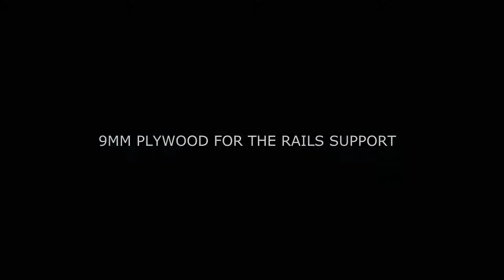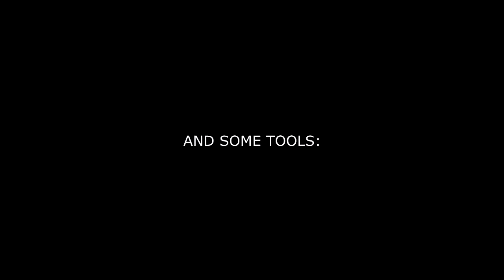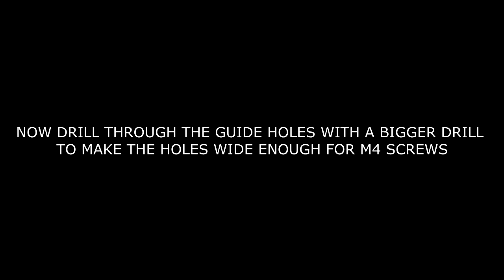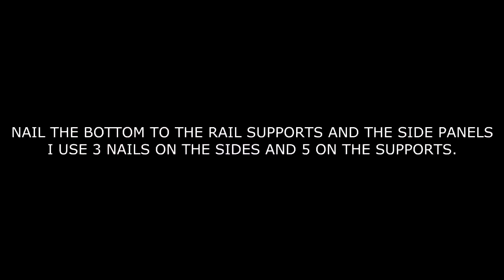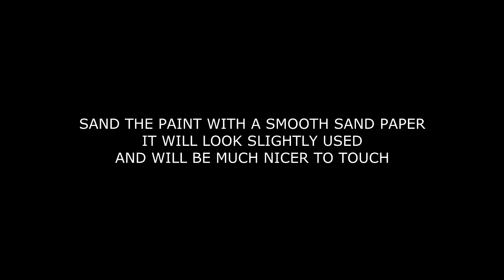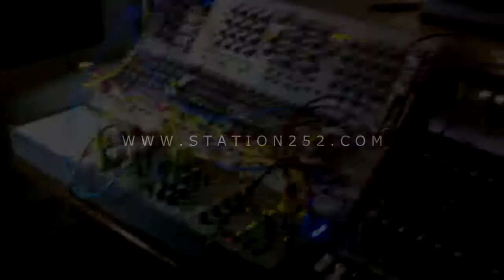TIPTOP AUDIO HAPPY ENDING KIT TO SKIFF CONVERSION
In December 2010 Tiptop Audio released Happy Ending Kit that made affordable all in one (power module, rails, rack ears and PSU) entry into eurorack a reality. Those of us who lived way outside the eurorack supply center like Berlin ordering a case was very expensive. I already had a Modular World case, but anything else was not an option and by the time I wanted to expand MW went out of business. So for me HEK was a blessing. Later on I bought two extra uZeus power modules as I wanted to try and build my own case but installing bus boards and sourcing power supplies wasn't something I wanted to do. So again uZeus and Z Rails were an easy and a very affordable solution. As it turned out I didn't need the third uZeus as one was enough to power my 6U DIY case. At some point I had the possibility to get the big second hand Doepfer Monster case from SchneidersLaden that a friend brought on a plane (100 euros overweight). At that point I sold my HEK, rails and the two uZeuses.

After a while I moved to Berlin and as a result I had to sell the monster. I got myself Tiptop Audio station 252 so I can travel with it on the plane. We all know though that any system inevetably will grow and as I am mostly playing live I got myself a brand new HEK. Originally housed in a 3U SKB shallow rack it became increasingly frustrating to carry around so I decided to build a skiff - a table top wooden enclosure for my HEK. On closer examination of Z-RAILS I realized that due to the rails profile I could do a much faster, much easier and slimmer skiff that I originally thought. Even better, I found a plywood exactly the same width as the Z-Rails profile angle. This video is the build of my latest one. It is already the fourth skiff that I build and the third one using Z-Rails and uZeus. the original 84hp HEK skiff (without the rack ears) is used as FX rack - it perfectly fits on top of our Mackie 1604-VLZ3. The other two are 104hp black rails used as front rows for the 2 Tiptop Audio Mantis cases we use for playing live. The fourth skiff is the 84hp super slim one that I build to house the Verbos touch Keyboard - that one has its own power connector on the front panel so the case can be very slim. It is the only one I build using the cheep rails sold at SchneidersLaden to see how different the building process would be. Those rails have softer aluminum. The build itself was more complicated, less precise and I wouldn't use those again unless I absolutely had to. The keyboard though does look sexy surrounded by black frame.

I am not a carpenter, not an electric engineer either, but I have some tools at home for knocking up some stuff at home like shelves for shoes and so on, nothing fancy but sturdy and practical, even though not particularly beautiful. Prior to the latest skiff I used a hand held electric saw to cut the wood - it is extremely dangerous and annoyingly not precise - all my prior skiffs are not cut very good, but still good enough to house Z-Rails. This time I decided to invest (119 euros) in a circular precision micro saw - now everything is as precise as I need it to be.

If you already own a Happy Ending Kit - it is extremely cheep, fast ( a couple of hours) and easy to convert it to a skiff and it is a matter of 2 minutes to convert it back! If you don't have it, getting Z-Rails and a uZeus would be still very affordable build:

Price list:

Partially pre-cut wood - 6.43 Euro
Modulor Berlin couldn't cut it any smaller, so I had to cut the rest myself, If someone you know can cut to size, then you don't need to cut anything at all.
10x rubber fits (need 4 for the skiff) - 1.20 Euros
4x M4 rails mounting screws - 0.52 Euros